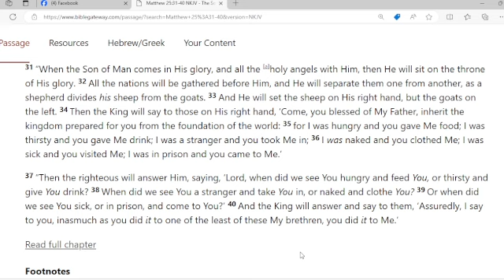Morning Cup of Jesus with Minister Edward Broom 7/8/2024